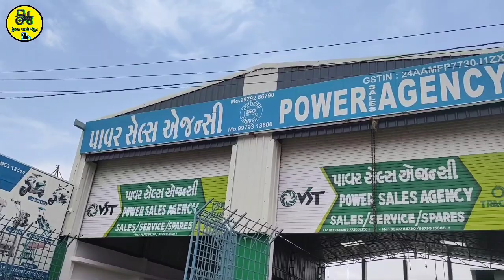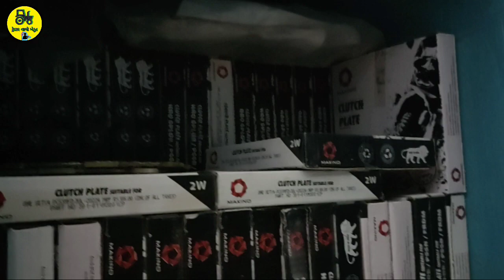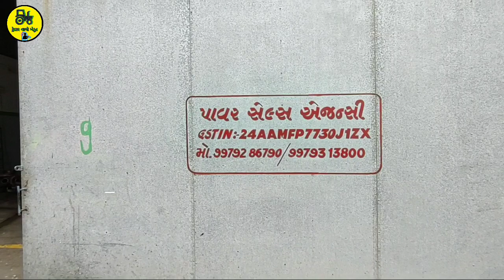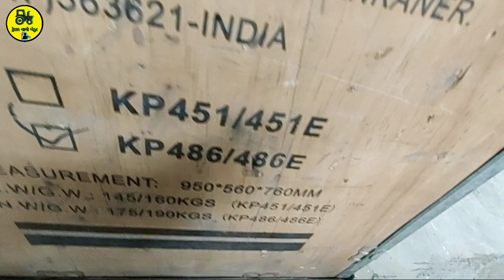પાવર સેલ્સ એજન્સી વાંકાનેર 99792 86790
પાવર સેલ્સ એજન્સી માં ખેતીવાડી ને લગતા તમામ ઓજારો મળી રહેશે

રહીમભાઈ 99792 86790